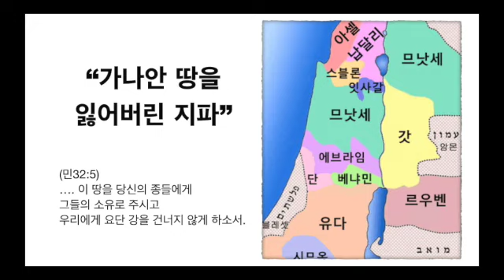가나안 땅을 잃어버린 지파(민32장)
매일 성경통독 묵상을 통한 은혜 나누기